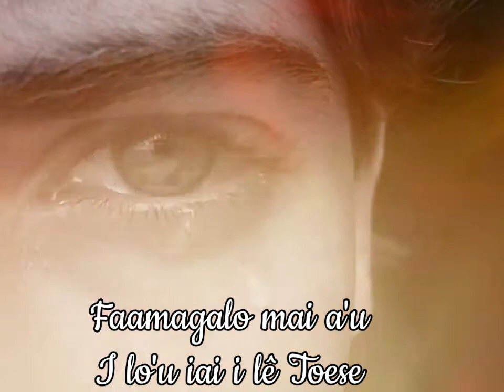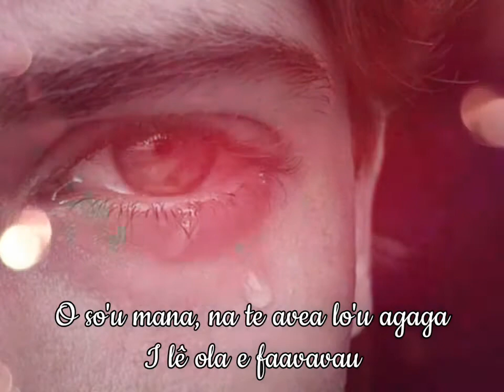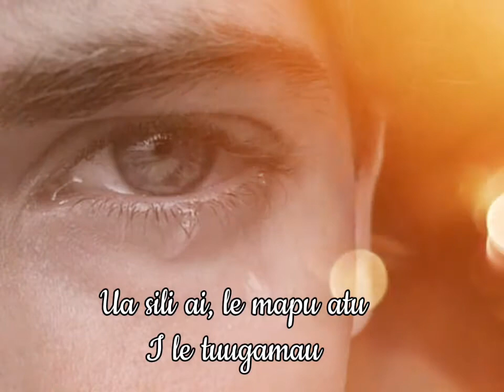King Pak - FAAMAGALO MAI (Full Lyrics) New Samoan song 2020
No rights to the music, All credits to King Pak, Audio Record- Daboyzez Production,